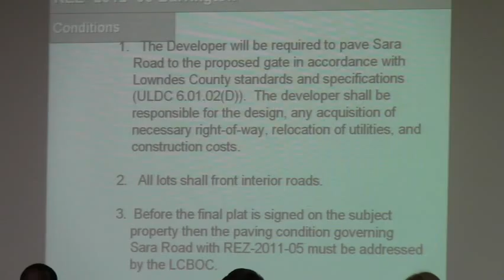5. REZ-2012-08 Barrington - Bemiss Road, Sara Road, Mac Road - GLPC 20120730 - (2)